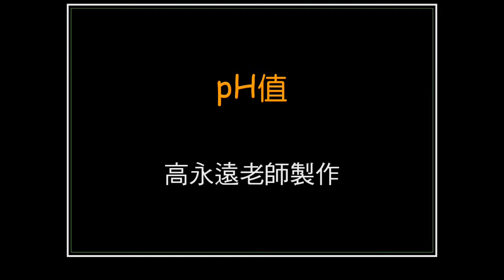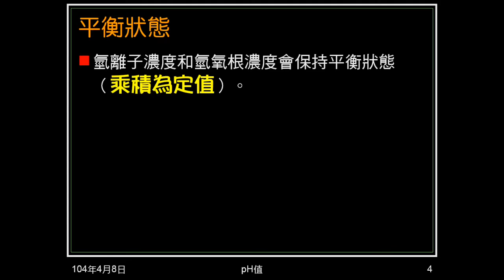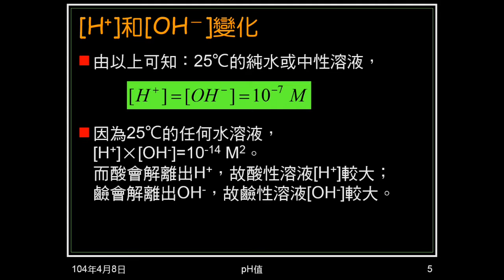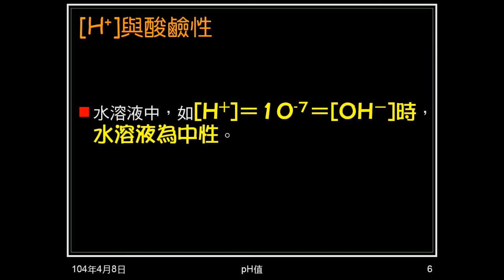103學年國二理化 酸鹼鹽25：水的解離、氫離子濃度與酸鹼性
介紹水的解離，包括解離度、解離方程式、影響變因。說明氫離子與氫氧根的平衡狀態，及氫離子濃度與酸鹼性的關係。